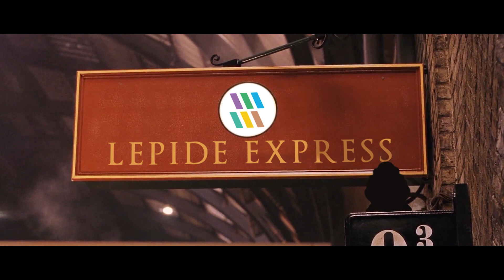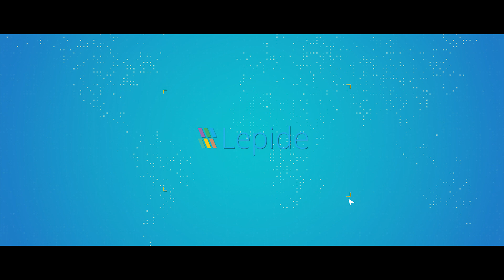Wizard Solves Data Security Crisis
Welcome to the Lepide School of Data and Security. Here you will learn all about preventing insider threats, detecting data breaches and putting a stopper in certain financial suicide.

Taking applications today.